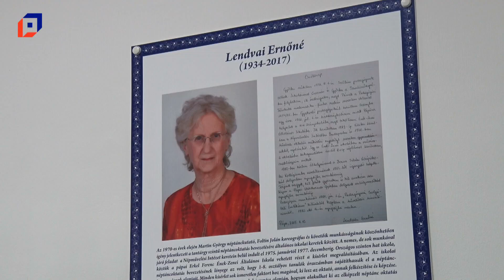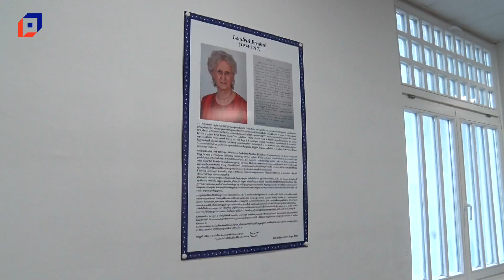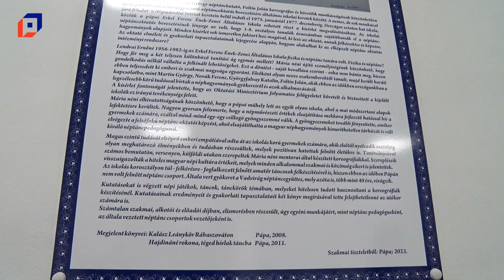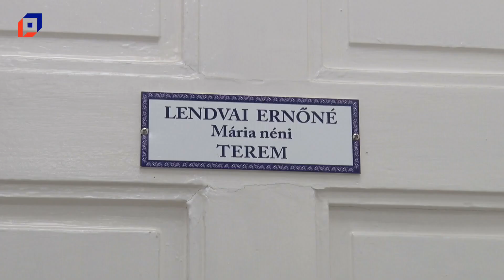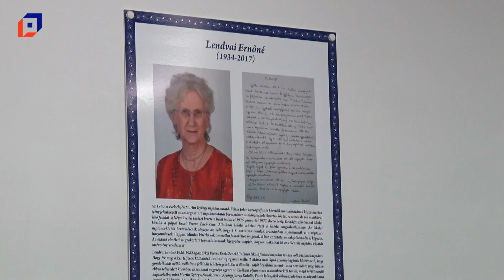Lendvai Ernőnére emlékeztek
Lendvai Ernőné Szabó Mária neve sokak számára ismerős, a legendás néptáncpedagógus segítségével generációk ismerkedhettek a népi játékokkal, koreográfiákkal. Emlékére táblát avattak a Tánc-Lánc Alapfokú Művészeti Iskolában.